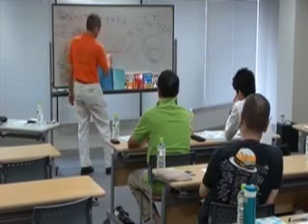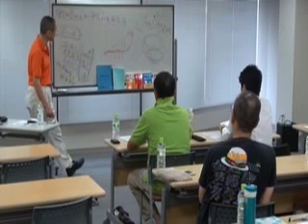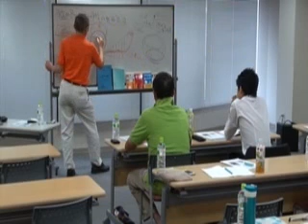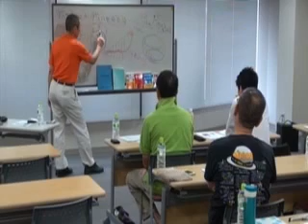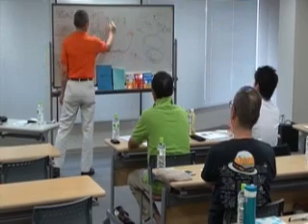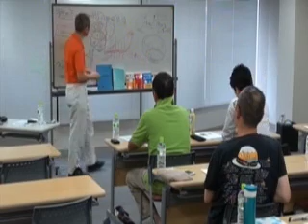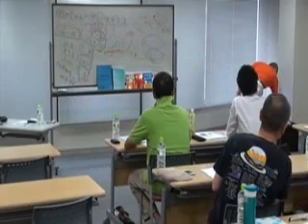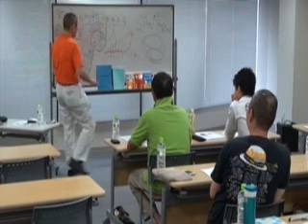経営人生計画20120722名古屋④ by栢野克己